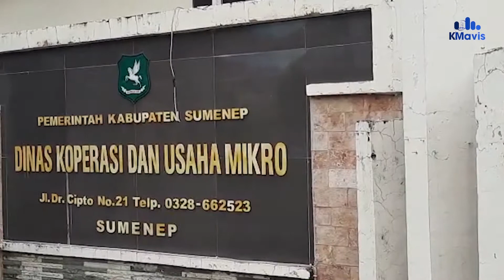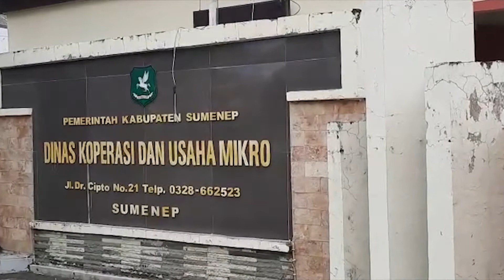Parah, Dinas Koperasi Sumenep Ancam Menolak Urusi Banpres BLT UMKM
VO-Editor: Adinda Salsabilla